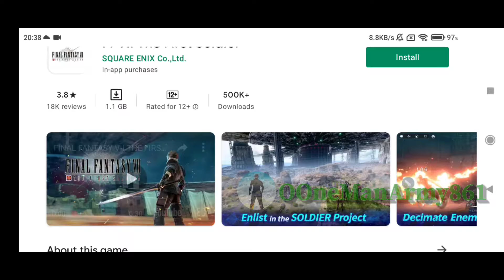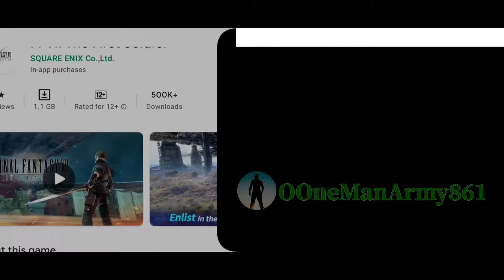World War Heroes Berlin TDM WW2 FPS Third Map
World War Heroes Mobile Game of 2017
Azur interactive Games Limited

Started of World War Heroes WW2 FPS  and gameplay test So checkout the video.

Join if you like the video